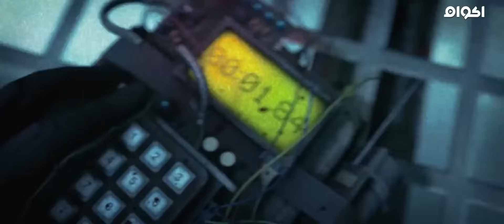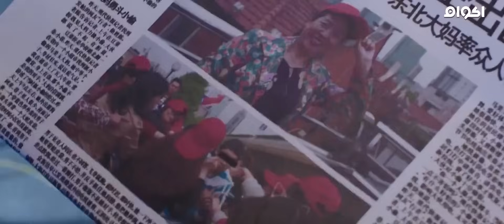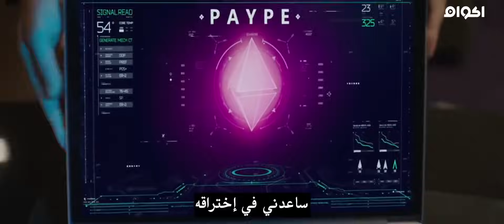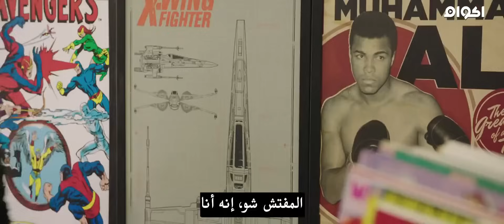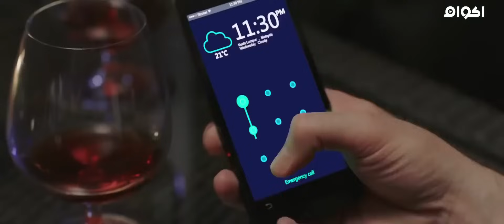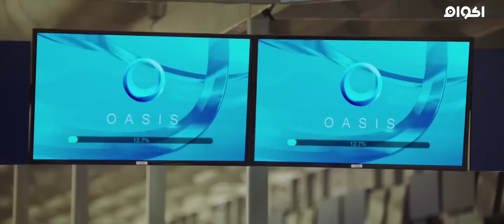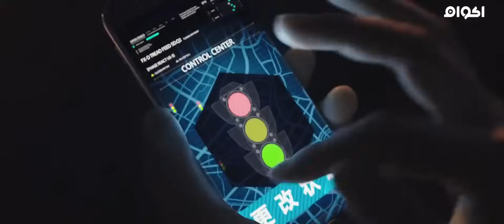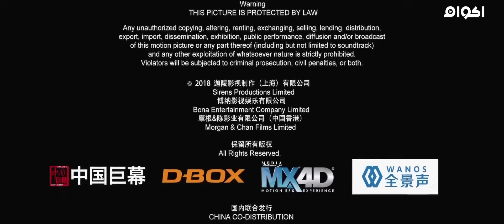فيلم الاكشن و الجريمة الاسيوي الجديد 2018 - الفائز - مترجم بجودة عالية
فيلم الاكشن و الجريمة الاسيوي الجديد 2018 - الفائز - فيلم رائع انصح به
 مترجم بجودة عالية